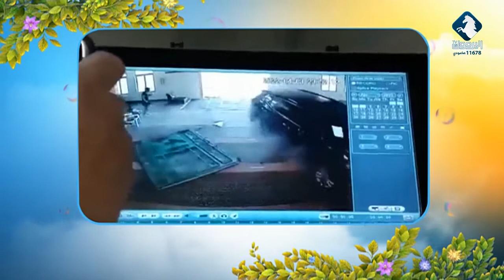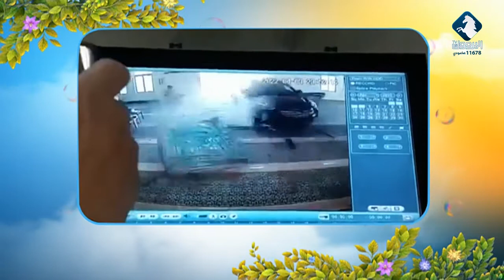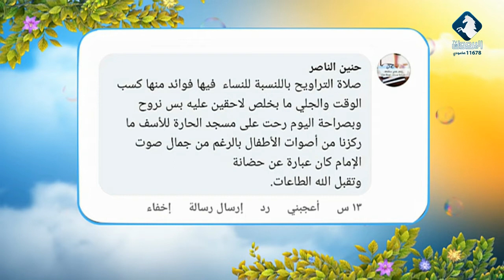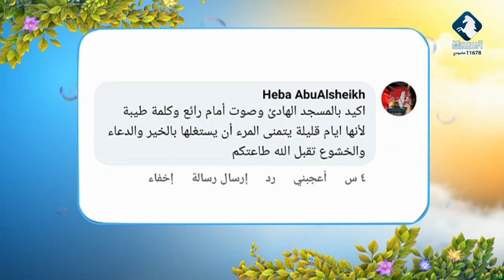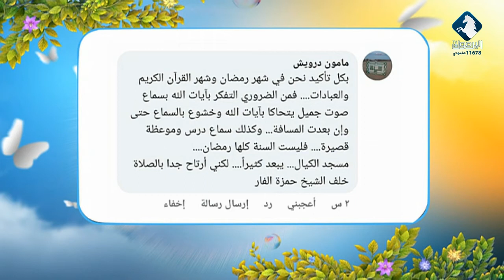أكثر ما تم تتداوله على مواقع التواصل الإجتماعي و تويتر || بيتكم عامر 5-4-2022